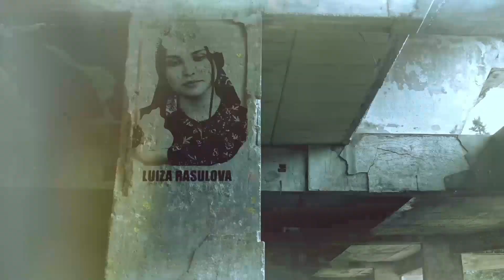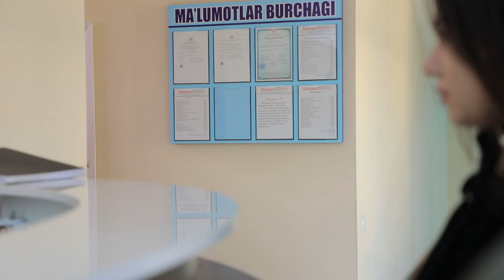Folbin - 11 qism (12.02.2020)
MTVda yangi milliy serial!
Oilaviy detektiv drama - “Folbin”
Serial real hayotiy voqealar asosida suratga olingan
Bosh rollarda Toxir Saidov, Boir Xolmirzayev, Muqaddas Xoliqova, Muyassar Berdiqulova, Luiza Rasulova, Jafar Kenjaev va boshqalar.